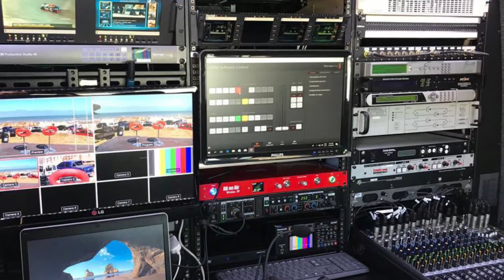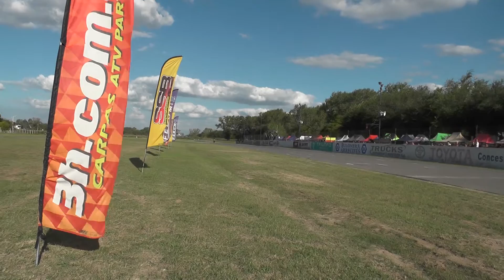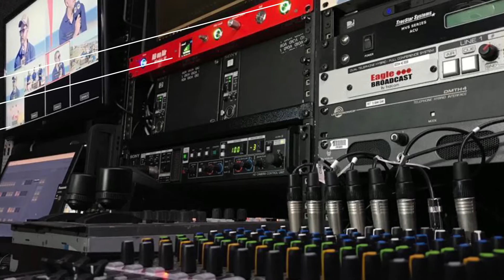SBK RP BS 17 08 21 HD_El Garage TV_ Flow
Cales de emisión Audiovisual
Flow_Cablevisión Canal7_
El GarageTv_América Sport_tyc_Somos_Argentina
Canal8_MDP_Canal12 Misiones Argentina
Antena3 España_
Discovery Turbo Latinoamérica
Telefuturo_ Unicanal de Asunción Paraguay_
Chilevisión_Mega de Chile_